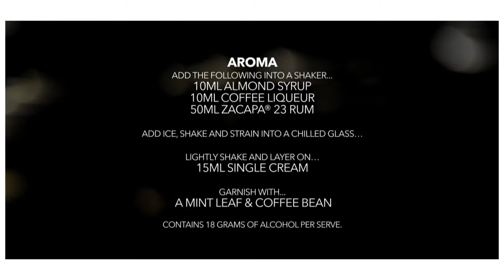World Class 50 David Ríos Spain, 'Aroma'